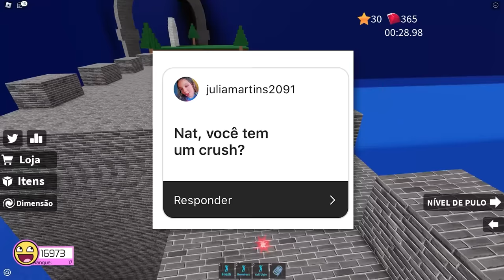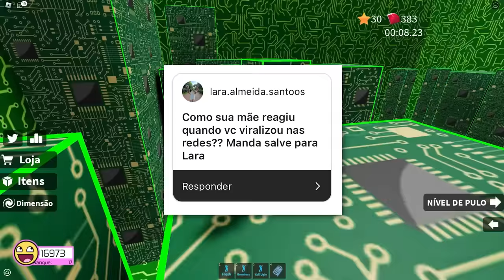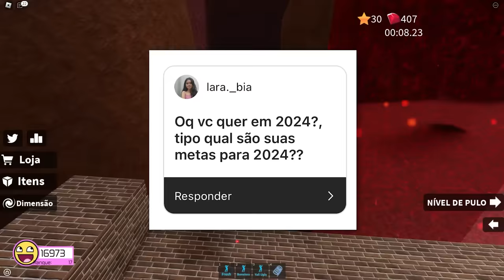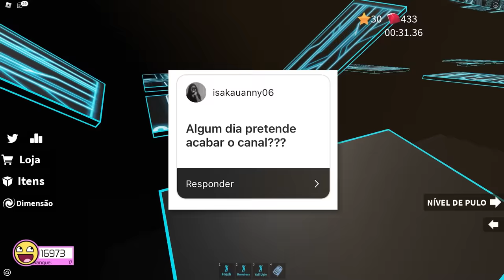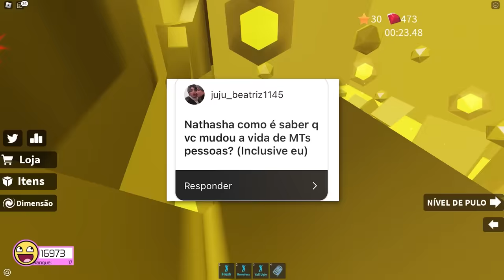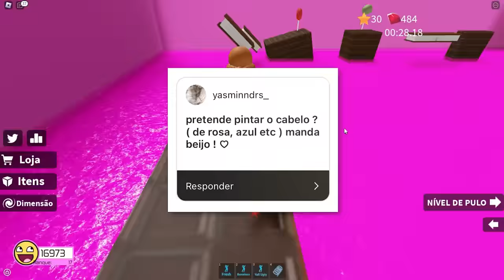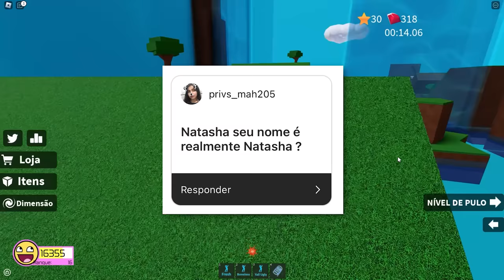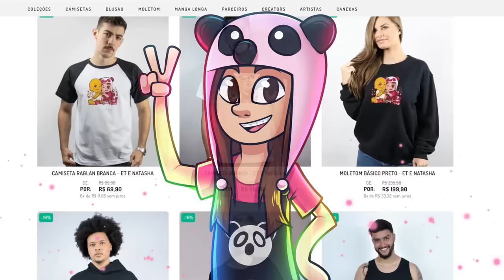Vou ACABAR O CANAL MÊS QUE VEM?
🐼No vídeo de hoje Natasha Panda responde perguntas polemicas de Fãs feitas em seu Instagram como: Natasha Panda vai acabar o canal? Natasha Panda tem um Crush? 👀

NatashaPanda😊